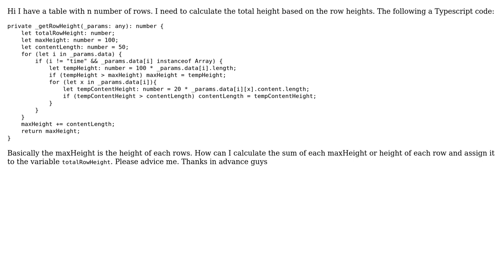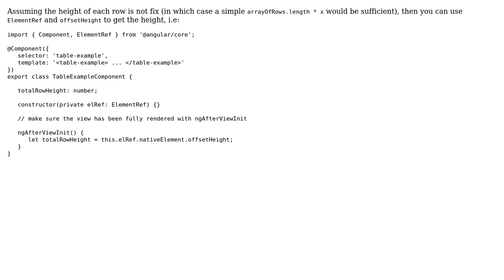Calculate total height through loop Javascript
With thanks & praise to God, and with thanks to the many people who have made this project possible! You are responsible for your own actions.